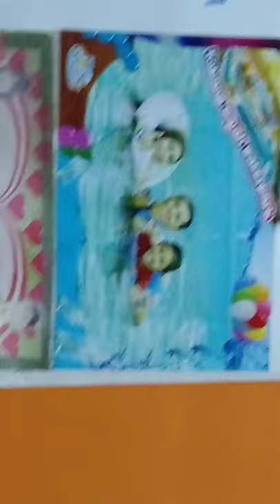August 18, 2021